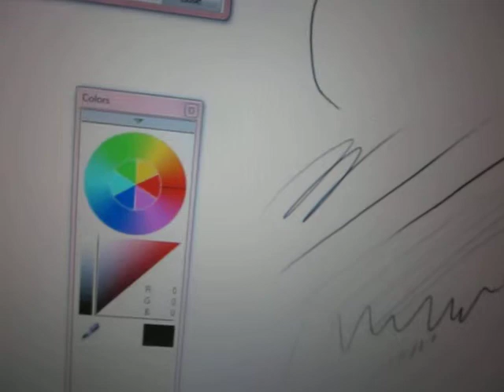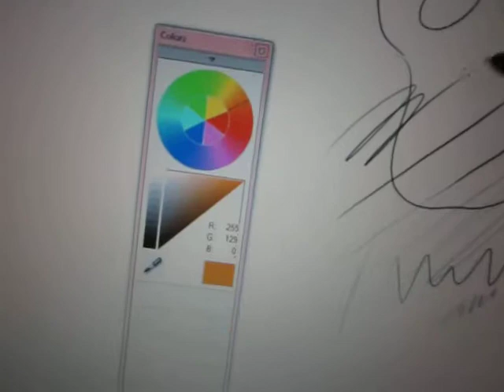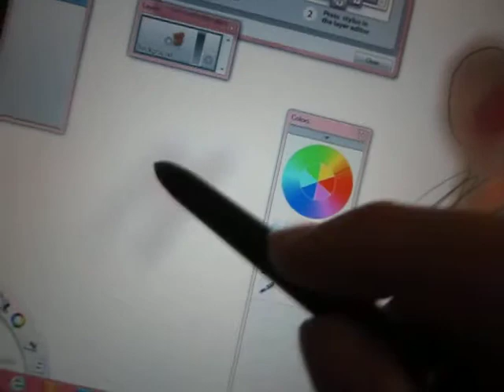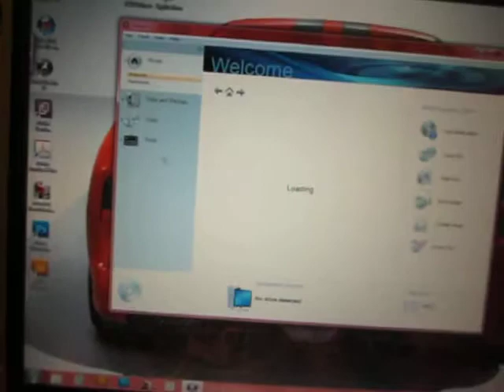High-Resolution Tablet PC Convertible Unit Drawing Demo